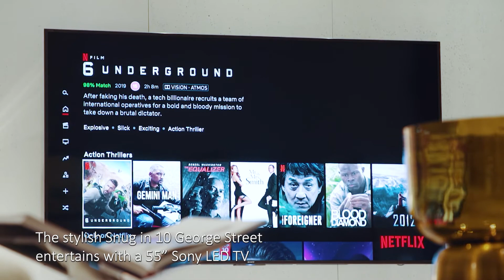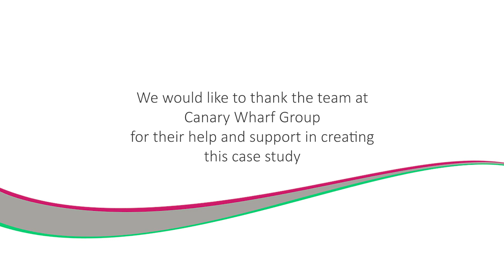Wood Wharf Case Study by Smartcomm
Wood Wharf is a 23 acre site on the Canary Wharf estate, designed to blend living, working and leisure facilities in a waterside community. One Park Drive, towering 57 levels high, is the signature building of Wood Wharf.

Residents enjoy premium amenities at One Park Drive. The amenity areas are designed by GA Design and spread across the ground and first floors. The reception, 24 hour hotel style concierge, lounge, library and luxurious cinema are all on the ground floor. The first floor houses the exclusive
Health Club and Spa, which features a 20m swimming pool, steam room, sauna and Gym. The Gym is comprised of a weightlifting area, studio space and training room.

Canary Wharf Group selected Smartcomm to deliver the Audio Visual, lighting and control solutions for these sumptuous amenity spaces. As well as functionality, robustness and usability, the technology had to complement the design of each designated amenity area. The project was delivered on time and within budget

The private cinema offers sumptuous seating for 18 guests. The impressive 140” Lateral E-Mask Projection screen by Screen Research perfectly complements the Native 4K Sony Projector, capable of delivering images
over four times the quality of Full HD. Provides an immersive cinematic experience, perfect for movies, live sports and online gaming . The bespoke lighting scenes are tailored to create the perfect atmosphere. All aspects of the room are easily and intuitively controlled through the Crestron system using the custom-made user interface and the app downloaded on an iPad Mini.

This luxury cinema also features a powerful 7.4.2 Dolby Atmos surround sound system. This is delivered via Bowers and Wilkins speakers and subwoofers hidden in wall and in ceiling, with a Denon amplifier. Sources,
including a BluRay player and Sony Playstation, are housed in the discreet cupboard to the left of the projection screen.

The Crestron touch panels control the lights, sound and
entertainment easily and intuitively for guests and staff
alike.
Crestron Sonnex Multi-Room audio distribution ensures
each area has the perfect music. This improves the
ambience and helps to give a seamless and unified feel
to the various amenity spaces. While most areas feature
Bowers and Wilkins speakers and subwoofers, the sauna
and steam room feature Sonance Extreme Series 6.5”
stereo speakers.